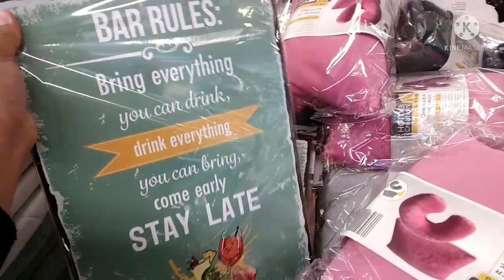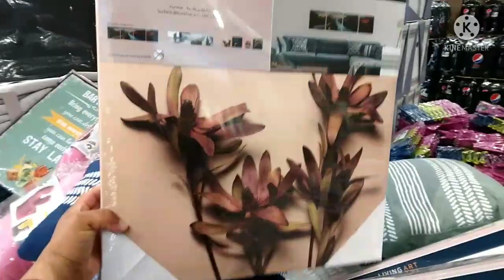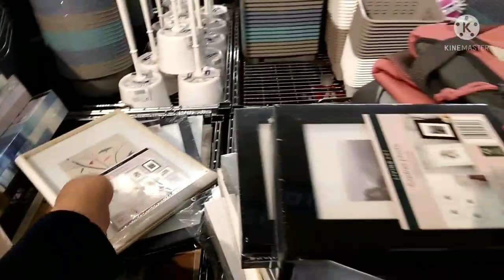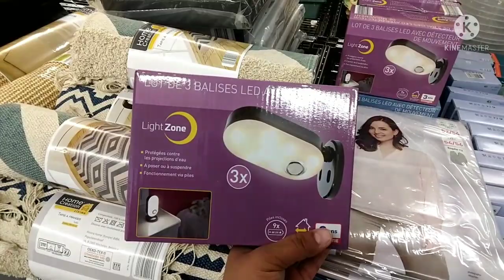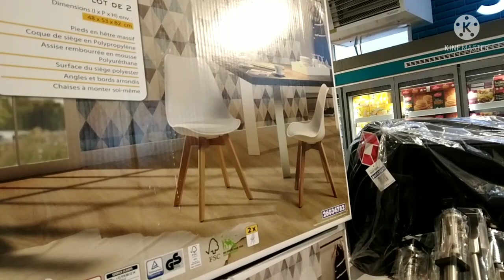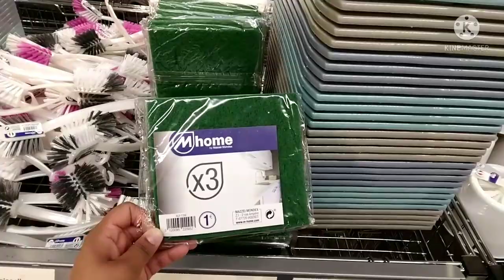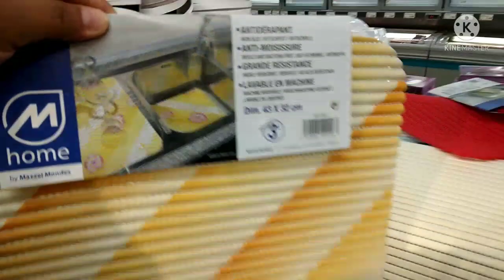ARRUVAGE ALDI - MERCREDI 29 septembre 2021